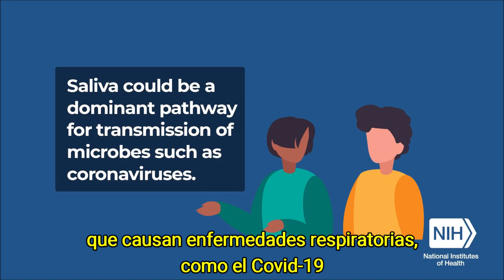Covid-19, las gotitas de saliva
Covid-19, sono state visualizzate le goccioline di saliva che si emettono parlando.
Covid-19, fueron visualizadas las gotas de saliva que se emiten al hablar.